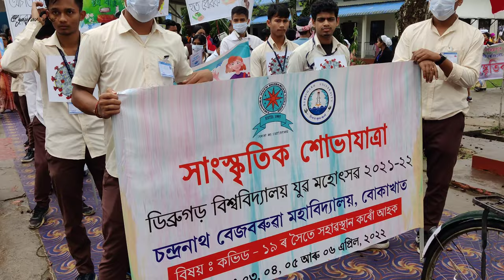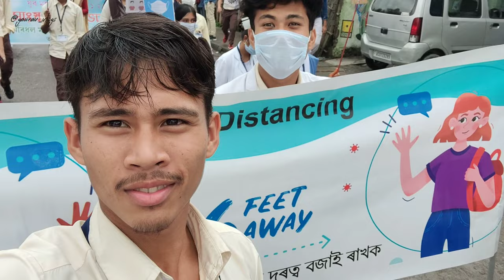Dibrugarh University Youth festival 2021-2022 ||4K|| procession vlog || at DKD college, Dergaon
Dibrugarh University Youth festival 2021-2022 || procession vlog || at DKD college, Dergaon